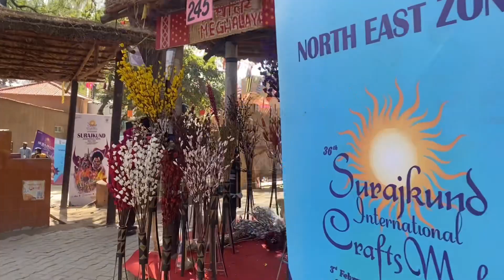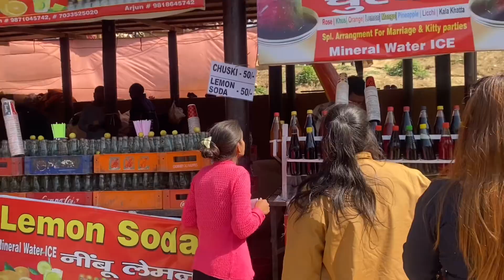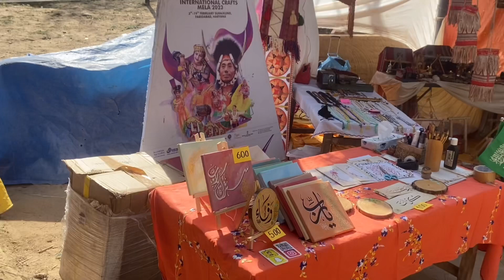Surajkund Mela 2023| Crafts Mela| सूरजकुंड मेला| Latest Tour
A splash of colours, rhythm of drum beats and joy de-vivre, merge at Surajkund in Faridabad, Haryana during the first fortnight of each February. The curtains go up on the acclaimed annual ‘Surajkund International Crafts Mela’ from 1st February onwards, a celebration of Indian folk traditions and cultural heritage.
The Mela celebrates the unique diversity of Indian traditions and culture in a ambience, created to represent the ethos of rural India. Surajkund International Crafts Mela showcases some of the most exquisite handlooms and handicrafts of India. Handmade fabrics soaked in ethnic colours make an eye catching display for the visitors.

The multi-cuisine Food Courts provides ethnic cuisines from all over the world, which are immensely popular with visitors. The scintillating folk performances at the two ‘Chaupals’ and mesmerizing evening recitals at ‘Natyashala’ rev up the entertainment quotient. There are designated places for amusement, adventure sports and joy rides to make it a must visit event for the young.

In 2013, the fair was upgraded to an International Level and was rechristened as ‘28th Surajkund International Crafts Mela’ . In 2014, over 15 countries from European & African  continents participated in the Mela including SAARC nations. In the upcoming Surajkund International Crafts Mela, over 20 countries are expected to participate.